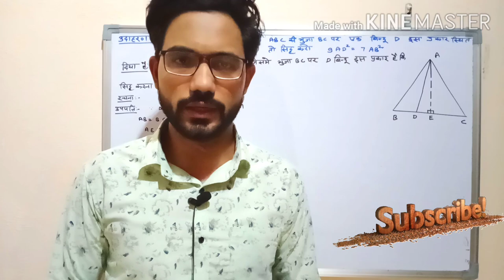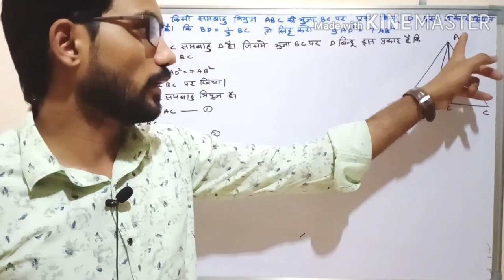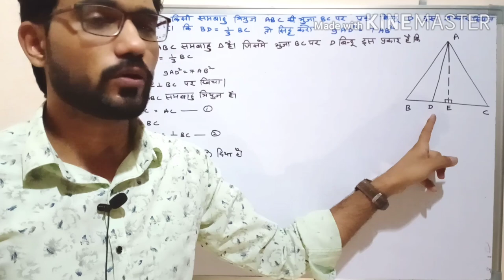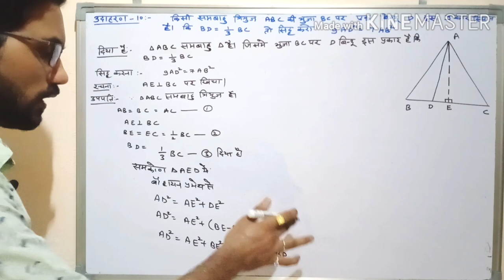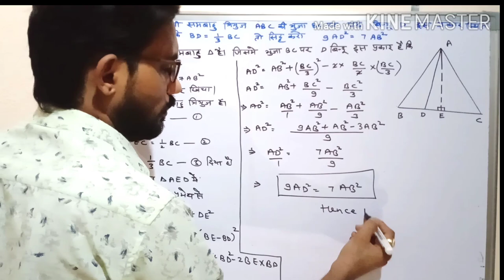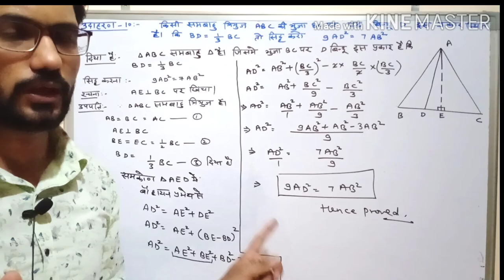an equilateral triangle ABC , D is a point on side BC, such that BD =1/3 BC. Prove that 7AD² = 9AB²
In an equilateral triangle ABC , D is a point on side BC, such that BD =1/3 BC. Prove that  7AD² = 9AB²

CLASS-10th प्रश्नावली-11 (समरूपता )
विनोद चौधरी

twiter link:-